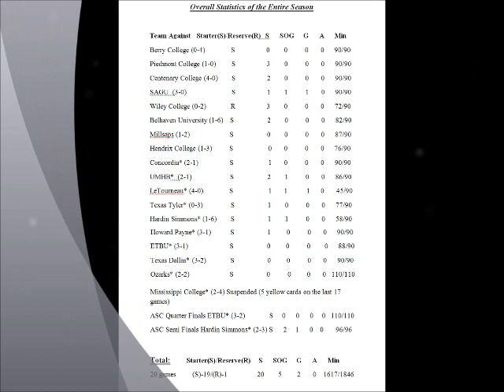Renato Neves Highlights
Louisiana College Soccer Season 2013